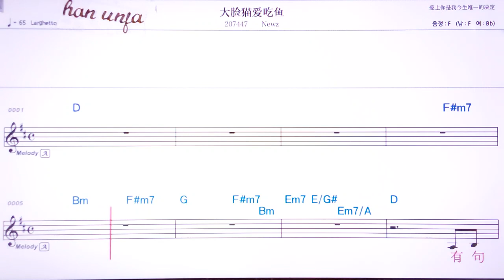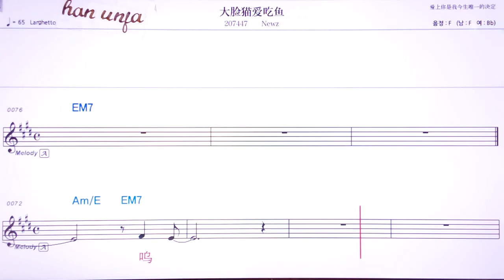💖따리랭마오아이츠워/Newz 👍MR,유투브 노래방, 가라오케, 악보, 코드, 가사 ,Karaoke,반주